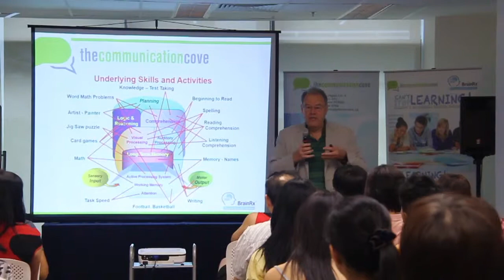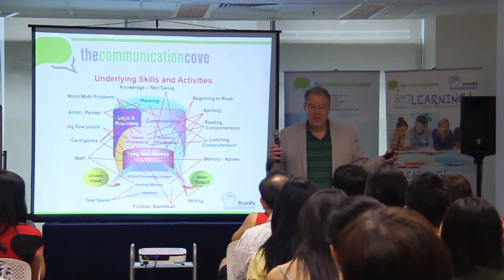Underlying Skills and Activities